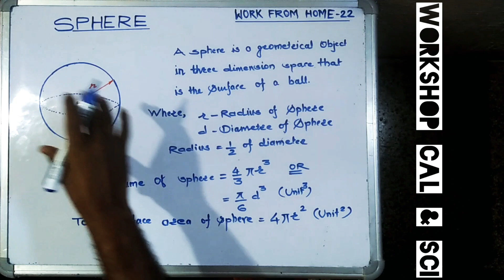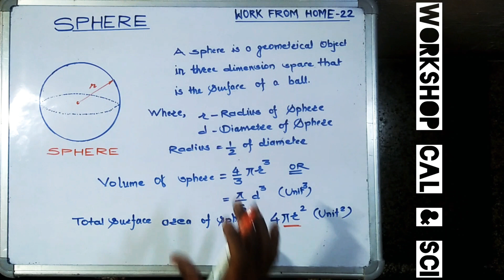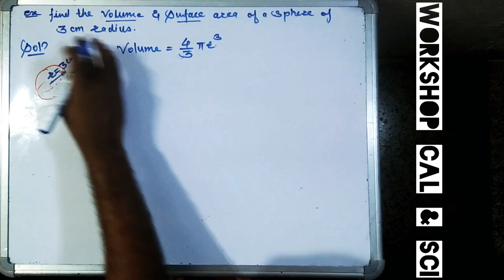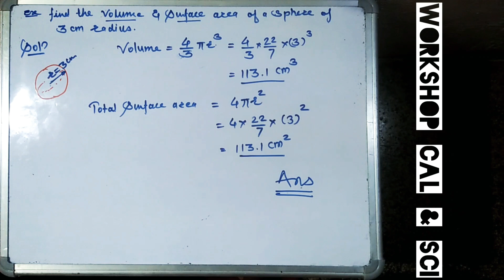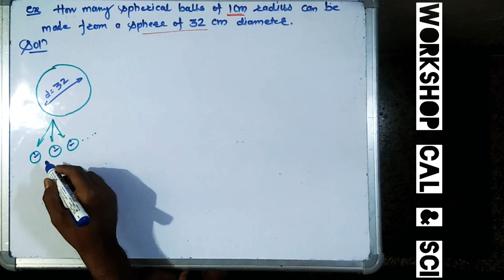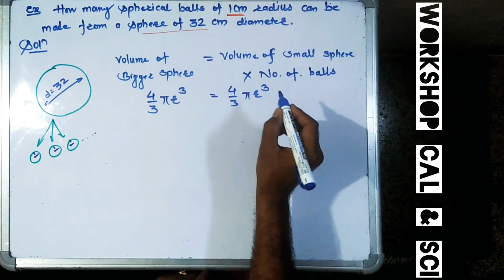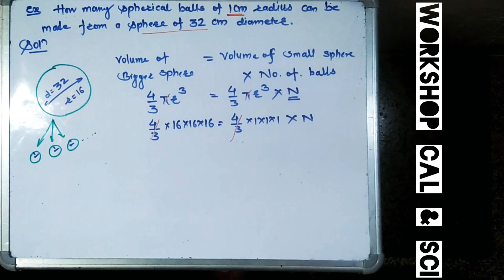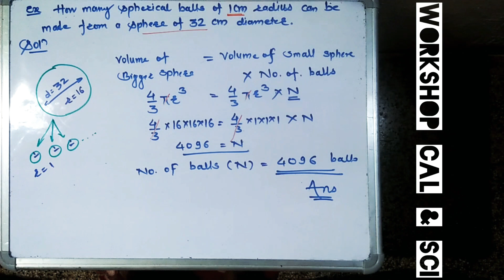Technical tricks|work from home@ITI-22 MENSURATION-Sphere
Sphere

A sphere is a solid round three-dimensional figure, where every point on its surface is equidistant from its center. So all the radii of a sphere are equal. The example of a sphere is a football, basketball, etc.

Where,
r-radius of sphere
 d-diameter of sphere

Workshop Cal & sci
क्षेत्रमिति
workshop calculations and science